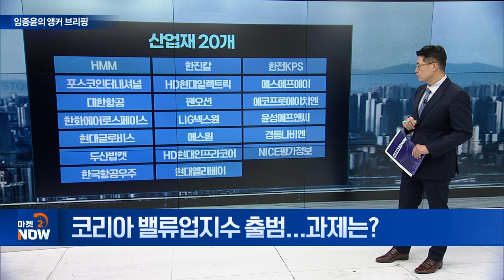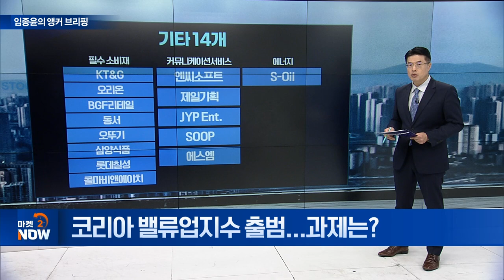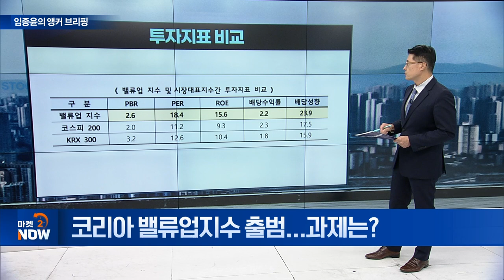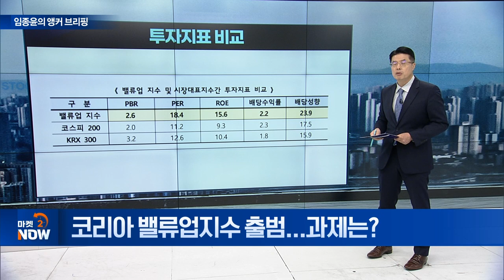코리아 밸류업지수 출범... 과제는? [임종윤의 앵커 브리핑] | Market Now (20240925)